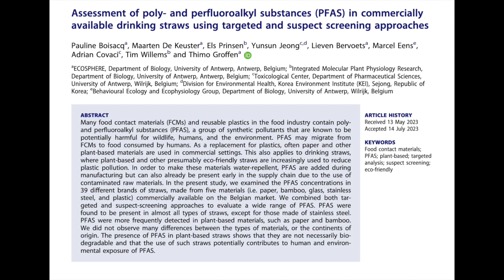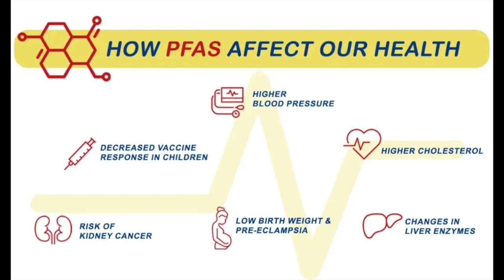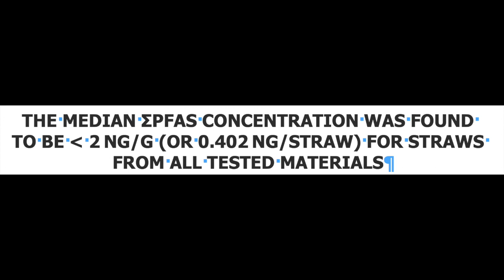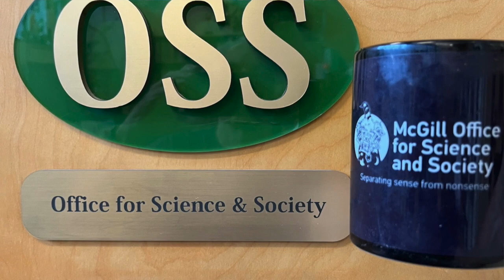Cup o'Joe-Paper or plastic straws?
Many restaurants are now offering paper straws instead of plastic ones since they break down in the environment more quickly than their plastic brethren and do not yield the micro and nanoplastics that are worrisome since they show up in our blood. But now we have a study that raises a concern about the paper straws. It seems that perfluoroalkyl substances, or PFAS as they are commonly known, have been detected in all sorts of straws except for ones made of stainless steel. This finding precipitated a flood of headlines such as “Not so eco-friendly? Paper straws contain more 'forever chemicals' than plastic, study says.”
Perfluoroalkyl substances have been in the news a fair bit because of their environmental persistence and their presence in our food, drinking water and, most concerningly, in our blood. PFAS are used in a wide array of products, ranging from fast food containers to clothing because of their resistance to oil and water, so it isn’t surprising that they are ubiquitous in the environment. Of course, just because they are there doesn’t mean they are causing harm. So what evidence is there for the alarm that is being raised?
Animal studies have linked some PFAS with health effects on the liver, the immune system, the cardiovascular system, birth weight and even cancer. However, the doses used have been far greater than those to which people are exposed. As far as human studies go, the most significant finding has been the suppression of vaccine response in children, as seen by reduced generation of antibodies. There is also some evidence from epidemiological studies in heavily exposed subjects for a link to thyroid problems and cancers of the kidneys and testes.
As a result, regulatory agencies in many countries have tried to come up with what they consider to be the maximum safe daily intake. Since the evidence of harm is open to interpretation, the limits that have been arrived at differ widely. Canada’s limit in water is 30 parts per trillion, meaning that if all the water ever consumed over a lifetime does not exceed this concentration, there is no reason to be concerned. European standards are higher, U.S. ones lower because it all comes down to some educated guesswork.
Now about the straws. The researchers mashed them up, extracted the pieces with a solvent in which PFAS are soluble and then tested the extract. They found a median amount of 0.4 nanograms per straw. So what does this mean? If a beverage were to contain the maximum of 30 ppt of PFAS, one would consume 6 nanograms of PFAS by drinking 200 mL. This is fifteen times more than what was found in the straws! And of course, drinking from a straw is different than mashing it up and extracting its PFAS content with a solvent. Essentially then, as far as health goes, finding that straws contain PFAS is a non-issue. However, when straws are discarded, be they plastic or paper, they end up in landfills or water systems and do contribute to the overall environmental load of the perfluoroalkyl substances. Another problem with paper straws is that their texture is really not very compatible with enjoying a drink. If you really must drink with a straw you can always carry around a stainless steel or copper one. But remember that it is actually possible to drink a beverage without any kind of straw.